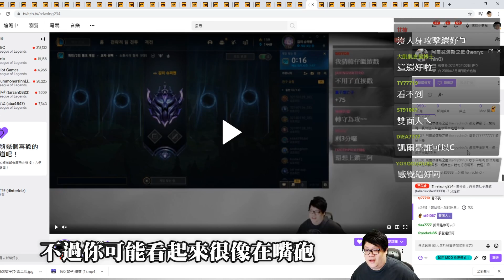【Stanley】捨棄"一刀流"蠻王！重回愉悅鬼刀流的最初的感動！12分鐘拿首塔順便把對面上路打到消失！卻慘遭中、野無限車輪戰瘋狂1v2！上路交給兵、下路交給我！隊友隨便玩都會贏！